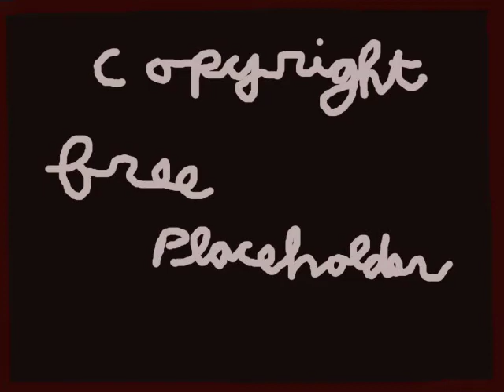wednesday free form jam 5/24/17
music using Danelectro guitar, Laney small amplifier, Ibanez phase pedal which is rather older, and vocals. "Talk about settings" into "Intro Jam" into "Falling Down."